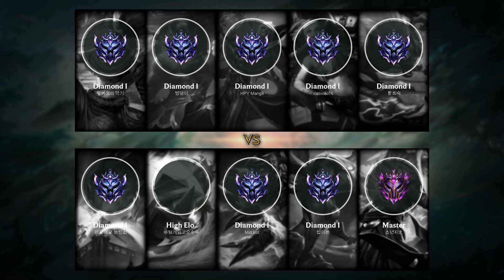Zilean Support vs Volibear - KR Master Patch 9.19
- Runes: 00:18 (Dark Harvest)
- Damage dealt: 27:57
- Ability & Build: 27:46
- Skin: Classic Zilean